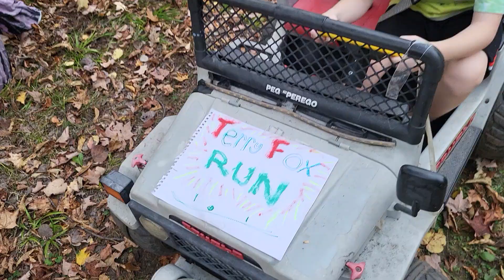terry fox day jeep ride